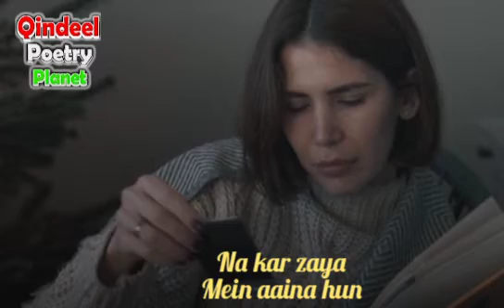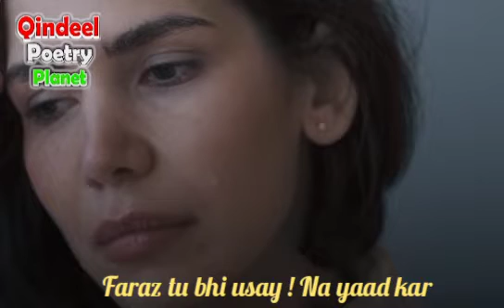Urdu Ghazal/Ahmed Faraz/Chalo wo ishq nehin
Sad romantic Ghazal of famous poet Ahmed Faraz ...